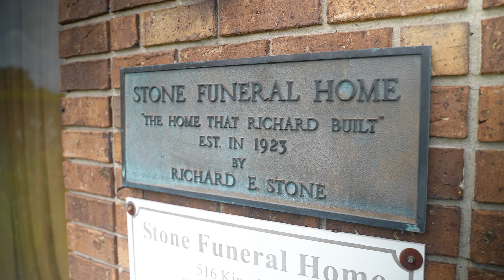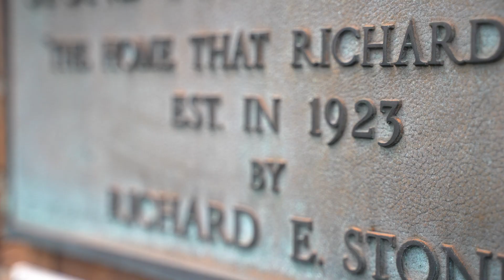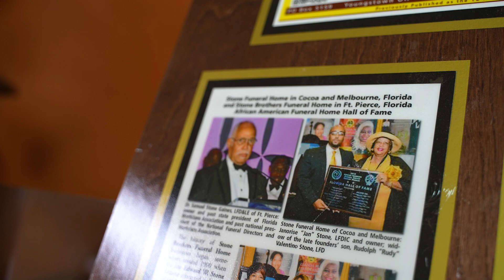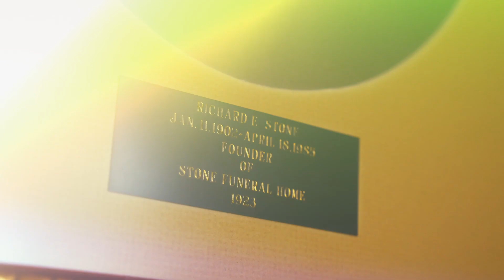Cocoa Business Spotlight: Stone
Cocoa Business Spotlight 2023 Q4